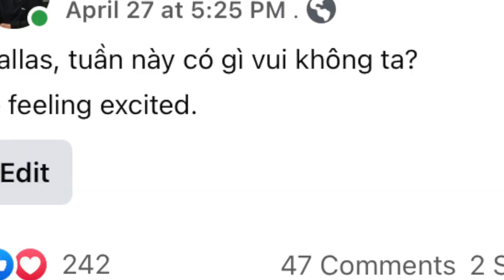Khởi Động THE NAIL VOICE 2022 | Trò Chuyện Cùng BGK Và Những THÍ SINH XUẤT SẮC NHẤT Mùa 1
Buổi nói chuyện về mùa 2 của The Nail Voice với NS Đồng Sơn, Tim Nguyễn, Ca sĩ Hạ Vy, MC Hoài Tâm Trần, Hùng Lê Hùng và các thí sinh xuất sắc nhất mùa 1 Bão Hà, Trung Nguyễn, Hiếu Trương.
Bạn đã sản sàng tham gia The Nail Voice Mùa 2 chưa? Hãy theo dõi buổi nói chuyện này để biết thêm chi tiết. Hẹn gặp bạn tại mùa 2 !
The Nail Voice là chương trình âm nhạc đặc biệt với quy mô lớn được dàn dựng công phu dành riêng cho cộng đồng người Việt làm việc trong ngành Nail tại Hoa Kỳ, lấy nguồn cảm hứng từ chương trình Paris By Night của Trung Tâm Âm Nhạc Thúy Nga và Chương trình The Voice - Tìm kiếm tài năng âm nhạc.
BTC hy vọng đây sẽ là một sân chơi vui vẻ, bổ ích và có thể truyền cảm hứng âm nhạc đến cho tất cả mọi người !
Hãy cùng đón xem, ủng hộ các thí sinh, share và để lại comment nhé!
Producers: Texas Nail Association & Tim Nguyen Academy
Judges: Hạ Vy (Ca sĩ) Đồng Sơn (Music Producer) Duy Trường (Singer) Tim Nguyen (Nails artist master)
Guest Judges for Semi Quarter/Semi/Final: CS Hồng Ngọc, CS Nguyên Khang (Singer) & CS Hạ Vy
Coach: CS Khánh Trân, CS Duy Trường
MC: Hung Le Hung, Hoài Tâm

Nhà Bảo Trợ
1. Noble: chuyên Hột Xoàn GIA, Trang súc, và Đồng Hồ cao cấp tại vùng Dallas, Texas. Nhận ship trên cả nước. Đặc biệt cho trả góp ko tiền lời đến 5 năm. \
2. OMG Production: hãng sản xuất bột nhúng, bột đắp, và nước sơn chất lượng cao. Hiện có các thương hiệu : OMG, Super Deluxe, và TC Collection
3. TC Nail Depot: Tiệm Nail Supply uy tín và chất luong tại vùng Dallas, Texas. Nhận ship trên cả nuoc.
4. A Plus Academy: Truong thẩm mỹ tại vùng Dallas, Texas. Chuyên các lop học cơ bản và nâng cao cho nail, lash, và facial. Đac biệt sẽ có khóa học về quản lý tiệm nail. Truong cũng sẽ kết hop cùng Tim Nguyên master để đào tạo nail instructor.
5. Rich  Payment Solution: chuyên cung cấp dịch vụ cà thẻ voi giá cả hop lý nhất và dịch vụ tốt nhất
6. Lux (Pedicure & Funiture) : hãng sản xuất ghế và nội thất tiệm nail. Trụ so chính tại North Carolina. Ship toàn quốc.
7. Pressotea America: thuong hiệu trà sũa uy tín Đài Loan hiện offer co hội Franchise tại Mỹ.
8. 3M Production: chuyên quay phim, chụp hình cho các sụ kiện, MV, tiệc, đặc biệt cho đám cuoi voi đội ngũ chuyên nghiệp.
09. Harmony Pay: chuyên cung cấp POS system cho tiệm Nail trên cả nuoc.
10. T-Spa: hãng sản xuất ghế Pedicure, 10 nam uy tín và chất luong. Trụ sở chính tại Houston, Texas. Ship trên cả nước.
11. Liz-N: công ty sản xuất bộ “9 in 1” dùng cho pedicure and manicure.